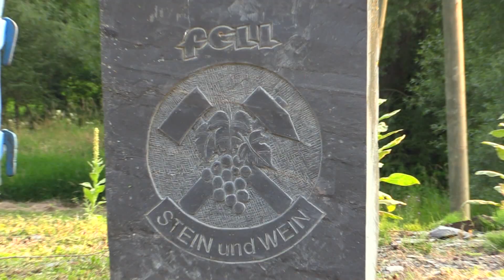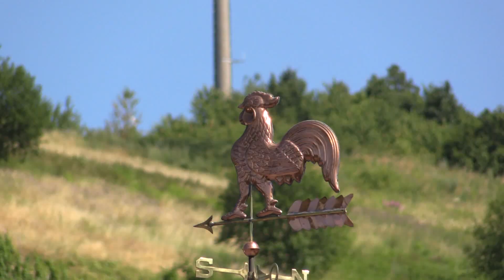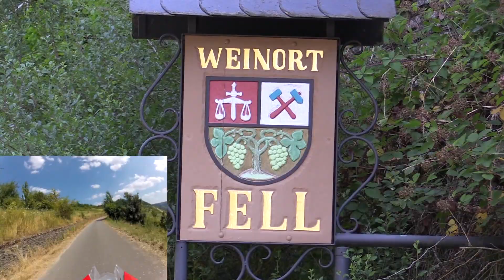Feller Markt - Intro Fell